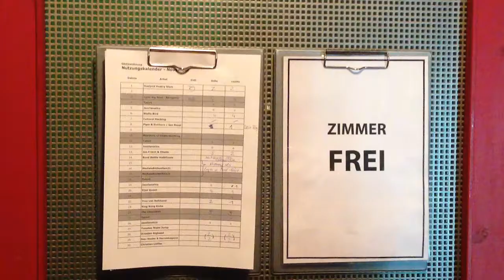Das Pack + UMJ live in Dresden - 07.12.2012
Pensen Paletti präsentiert - DAS PACK + Urban Majik Johnson live in Dresden.

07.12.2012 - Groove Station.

Infos und VVK: